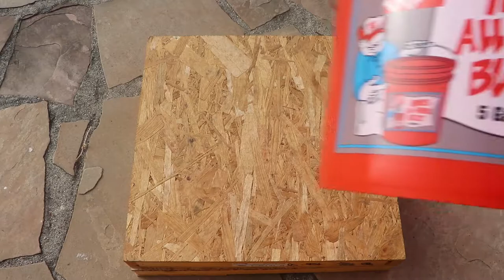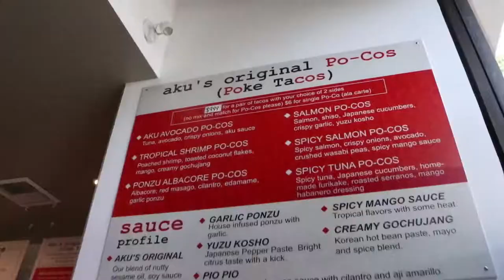POKE TACOS! | HYPEFOODS EP. 11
And we back!

Thanks for checking us out again as we stop by one of our favorite spots in Alhambra. Today, we try out the poke taco - the lovechild of Hawaii and Mexico. We were blown away to say the least!

Stay hyped,
Glenn & PJ

Social Media!